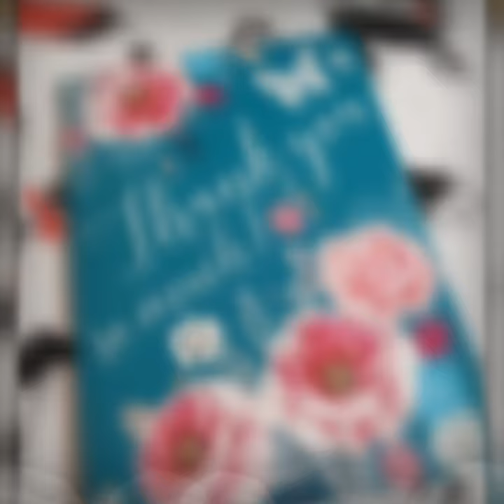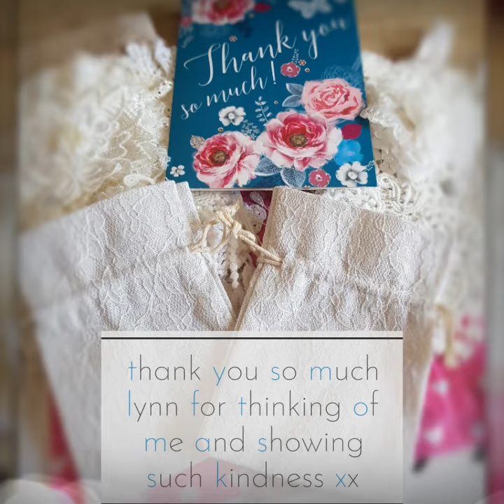Stunning Happy Mail from lynn Bentley xx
Thank you so much lynn ,please check out this lovely lady tfw everyone and for your lovely comments and support xx